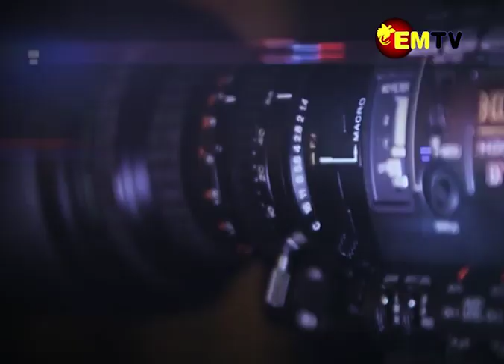Infocus Ep.12, 2022